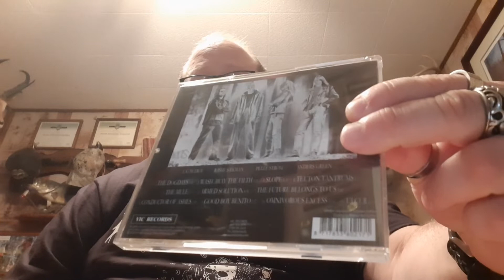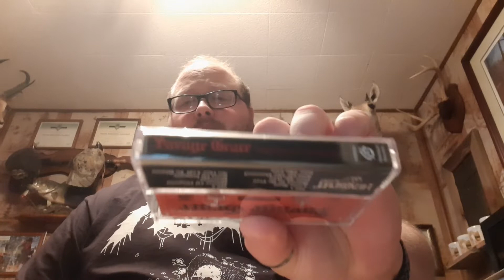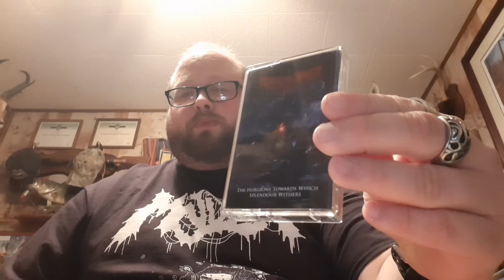Viking Raids: 9/2/2020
Small stack of plunder to show off